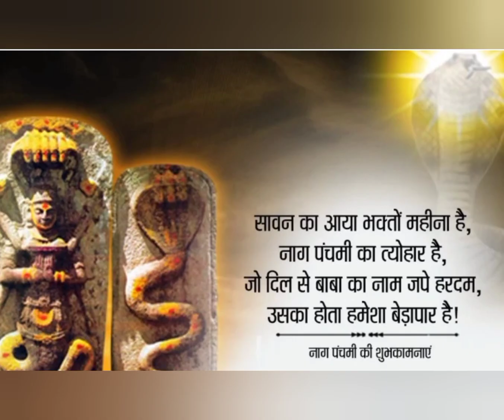Nag Panchmi Status| Nag panchmi Whatsapp Status | Mahadev Status | Bholenath status